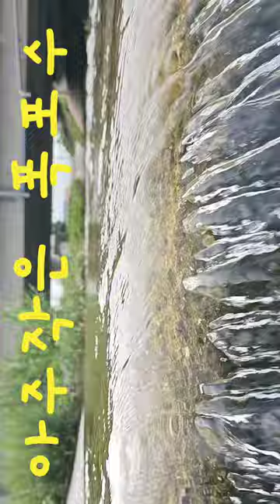아주작은폭포수 (23/7/7)